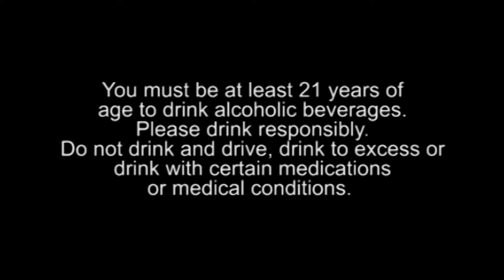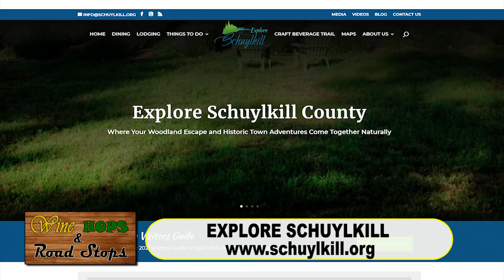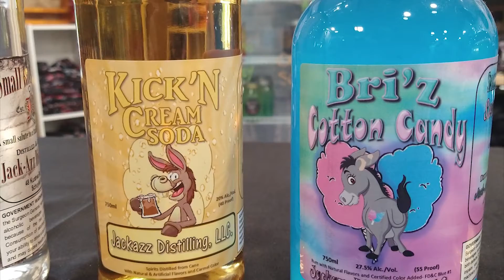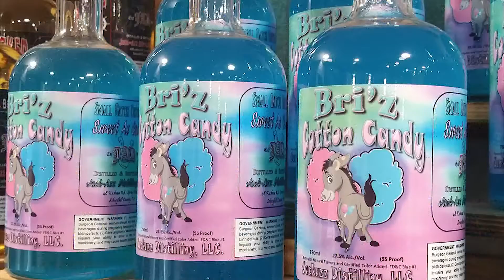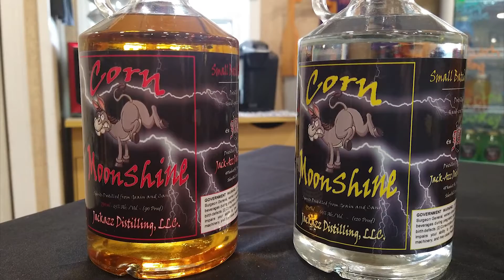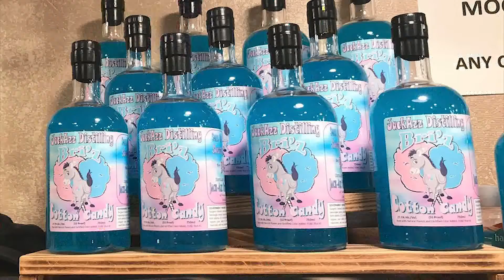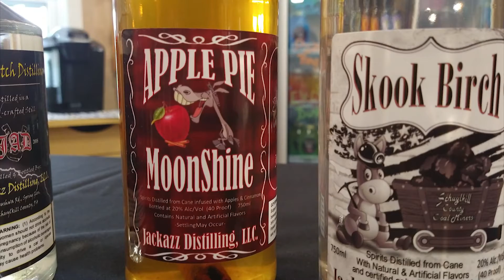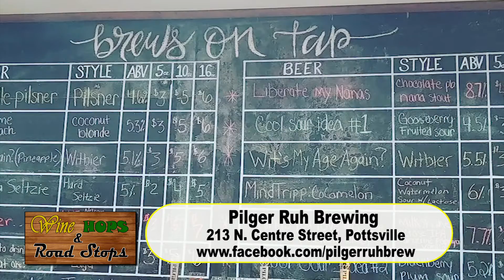Wine, Hops & Road Stops Episode 702: Steinholding, Pilger Ruh Brewing & Jack Azz Distillery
Wine, Hops & Road Stops Episode 702
Steinholding
Pilger Ruh Brewing
Jack Azz Distillery
Explore Schuylkill